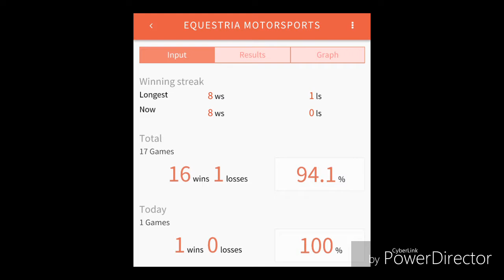Forza Horizon 3: Bugatti SS Tries to Torment Koenigsegg One:1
1.  Foul language
2.  Spam
3.  Bullying to other individuals
4.  Racism and sexism. (No sex jokes)